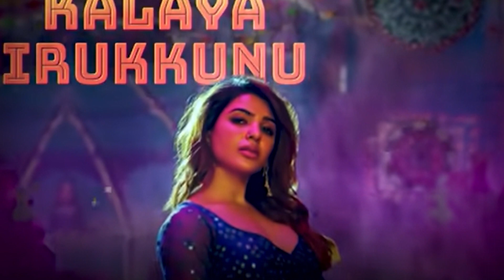OO SOLRIYA MAMA Trending song Review தமிழ்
This video  is created for entertainmnet purpose only
Pushpa movie cast ALLU ARJUN, RASHMIKA MANDHANA
MUSIC DIRECTOR : DSP
SONG: 00 SOLRIYA MAMA IN TAMIL
THIS MOVIE IS RELASED IN 5 LANGUAGES, TAMIL, TELUGU, KANNADA,MALAYALAM,HINDI
Samantha dance performance in this item song is trending in india,
This song lyrics is based on women potrait from mens perspective based on women looks nad dressing styles.
this song sang by andrea, song is so mesmirizing to listen mant times.
Though there are few words which puts shame on mens attitude towards women, we must understand there are tons of songs which has more hard words on women.
lets do not take it personally and just enjoy the music